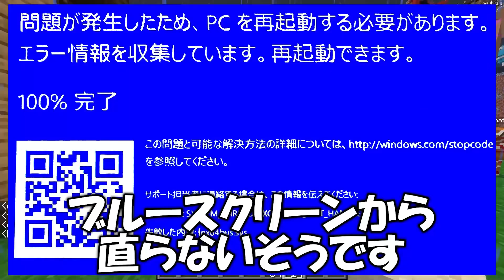ボンバーマン大会で嫁に怒られる男がいたwww ～PCを破壊したあほ関西人ワロタwww～ #57【たまさすりクラフト】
編集：じんのちゃん ▶使用デバイス